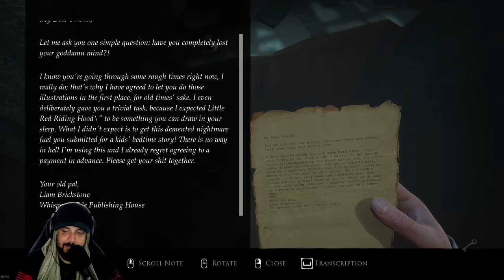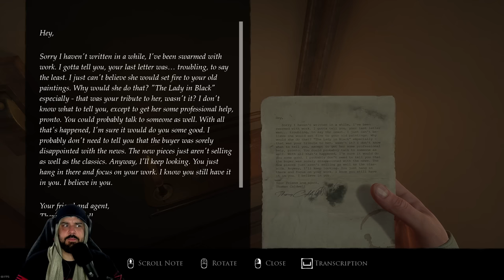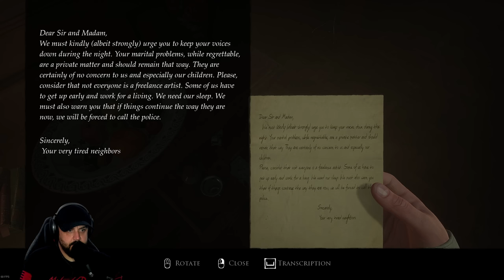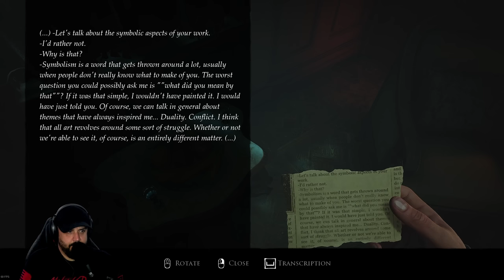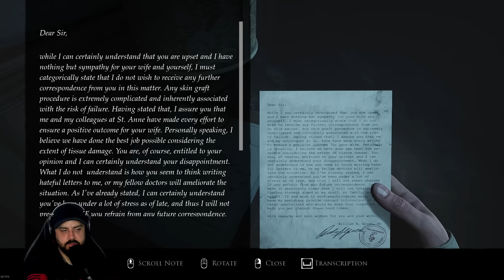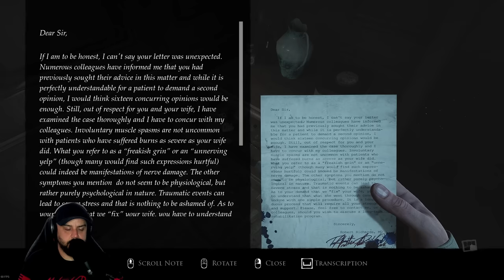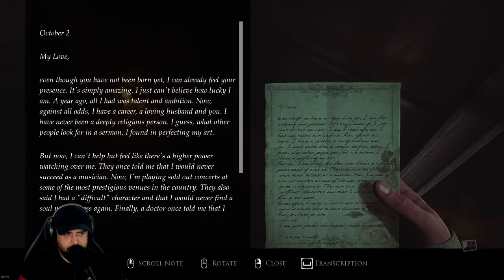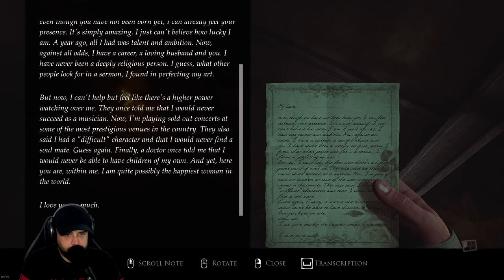THIS HORROR GAME IS A NIGHTMARE THAT NEVER ENDS | Layers Of Fear | Full Game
Never ending horror awaits.  Layers Of Fear started out my horror game play on this channel. Lets play it tribute.

PC SPECS

64 Gigs DDR5 Corsair Dominator Ram